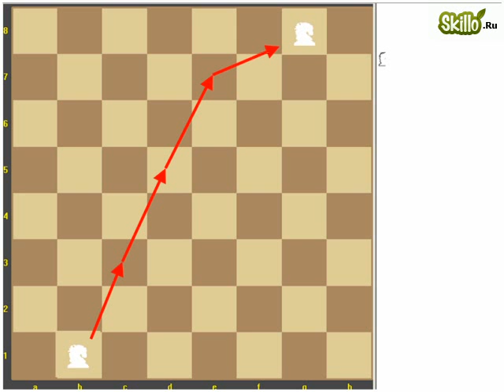03 Конь Король Пешка